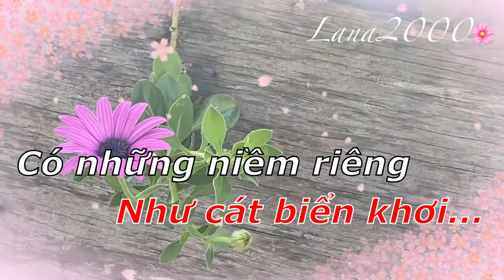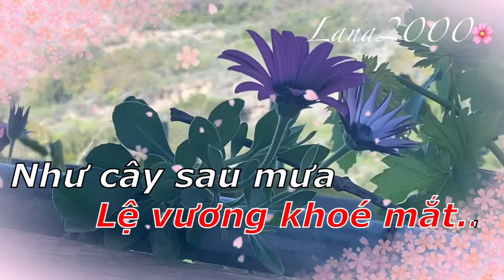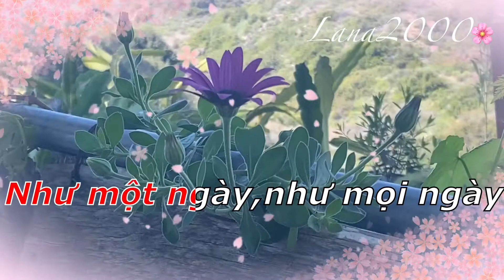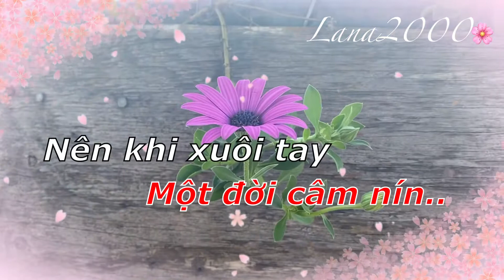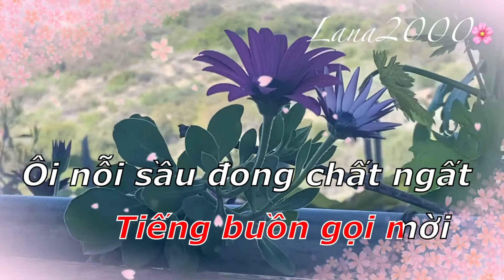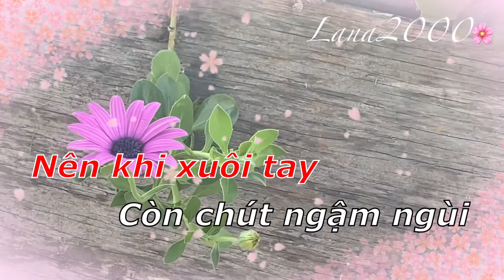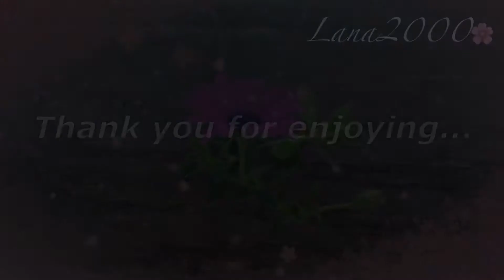Có Những Niềm Riêng - Karaoke ( Tone Nữ)